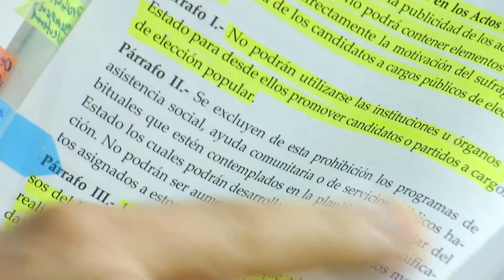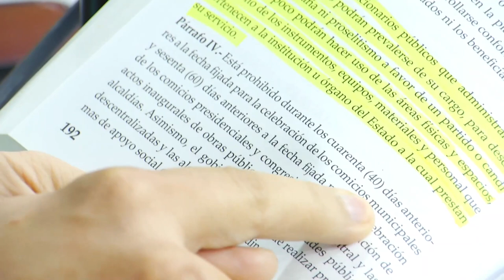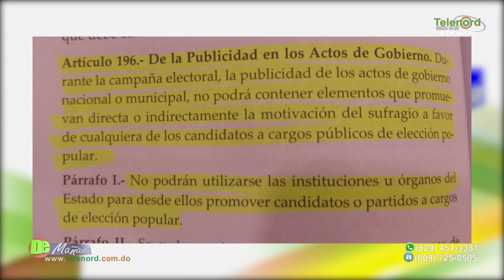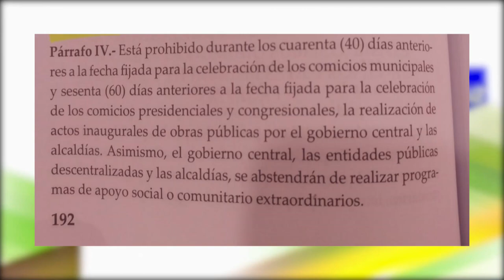A la justicia caso de construcción de hotel en Parque Nacional Cotubanamá Tema central en De Mañana